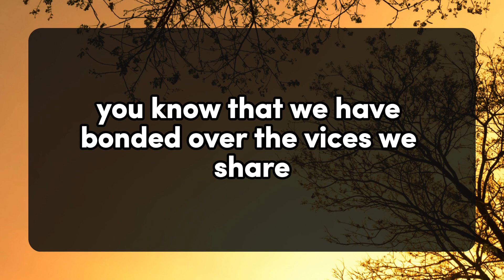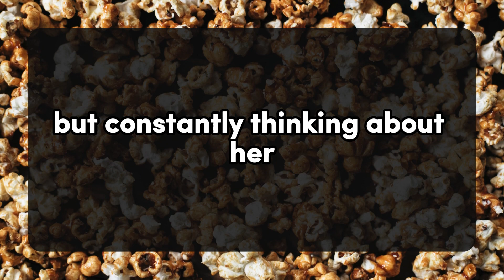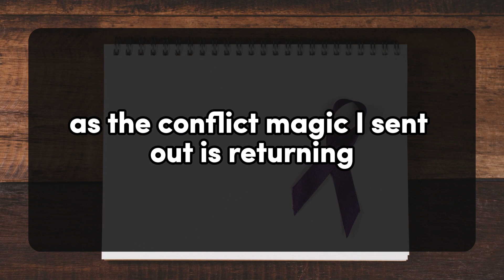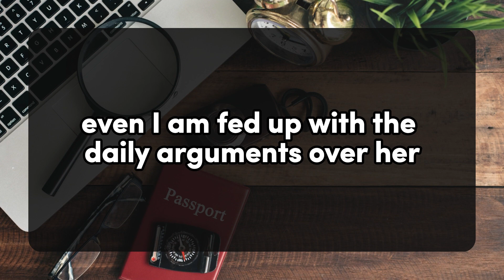I still reminisce about all the times that we spent together. 💌 DM DF Divine Masculine | Twin Flame